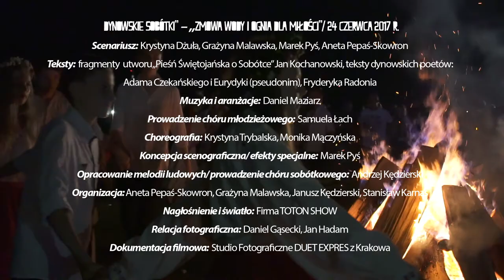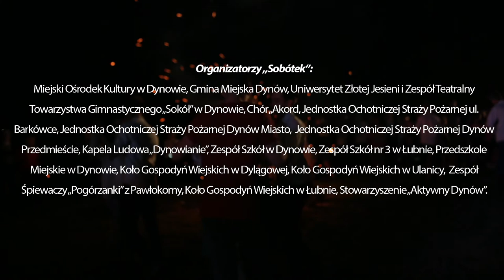Fragment widowiska Dynowskie Sobótki - zmowa wody i ognia dla milości.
Teksty: Fragmenty  utworu „Pieśń Świętojańska o Sobótce” Jan Kochanowski,

teksty dynowskich poetów: Adama Czekańskiego i Eurydyki (pseudonim), Fryderyka Radonia

Muzyka i aranżacje: Daniel Maziarz

Prowadzenie chóru młodzieżowego: Samuela Łach

Zespół muzyczny: Daniel Maziarz – gitara, Piotr Dżuła – gitara basowa, Kamil Spławiński –perkusja, Daniel Wandas – klawisz, Emil Dańczak – gitara elektryczna, Patryk Maziarz – dzwoneczki. Śpiew:  Samuela Łach, Natalia Twardy, Joanna Niemiec, Monika Bielec, Oliwia Lis, Joanna Wróbel,  Julia Mychejłewycz, Natalia Szewczyk, Justyna Mikoś, Agnieszka Maziarz, Katarzyna Bembenek

Młodzież z zespołu Szkół nr 3 w Łubnie, taniec (prowadzenie grupy: Krystyna Trybalska):  Wiktoria Woźniak, Justyna Dutka, Wiktoria Wolska, Adrianna Cieślik, Aleksandra Maciołek, Aleksandra Socha,  Joanna Trybalska, Joanna Niemiec,  Dominik Karnas, Hubert Kiełbasa,  Maciej Majewski, Wojtek Karaś, Filip Żaczek, Michał Ślączka,  Michał Kiełbasa, Kuba Socha